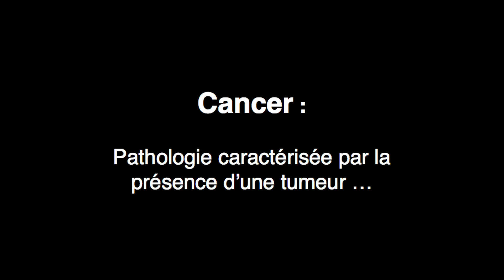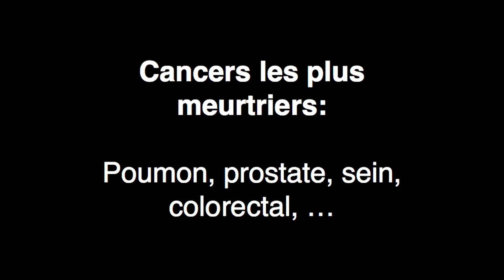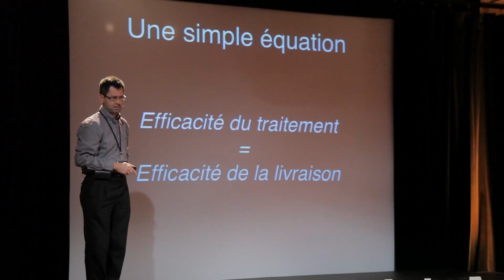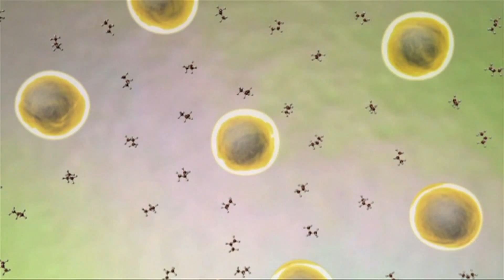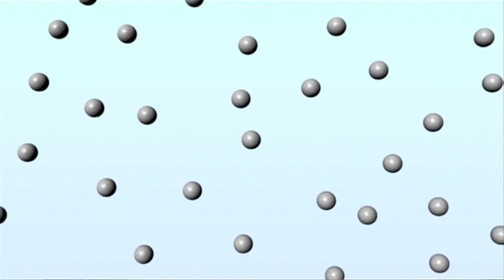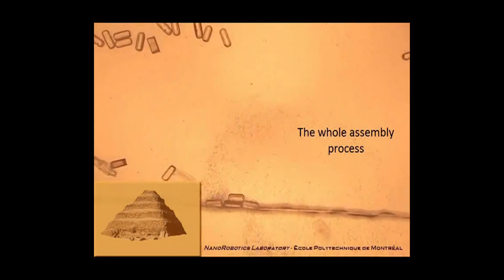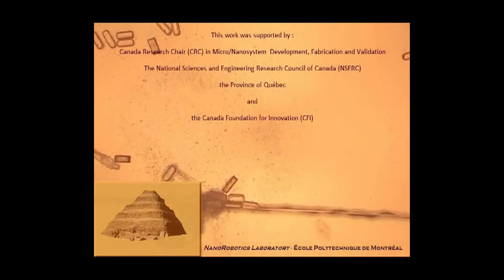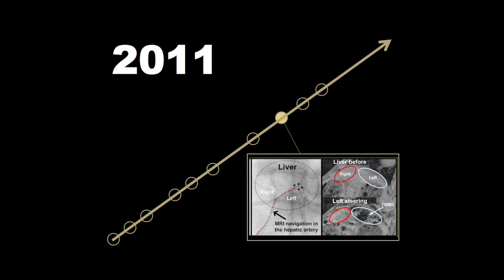Fighting cancer with nanotechnology: Sylvain Martel at TEDxUdeM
Sylvain Martel is the Director of the nanorobotics laboratory at Polytechnique Montreal, where he studies medical applications of nanotechnology. Using guided micro-transporters to deliver drugs, cancerous cells can be locally targeted, thus inhibiting their growth. Innovators, Prof. Martel and his team have demonstrated major progress with a breakthrough technology that could revolutionize cancer treatment.

Translated by Stephane Detchou.

Sylvain Martel -  Les nanotechnologies dans la lutte contre le cancer

Directeur du laboratoire de nanorobotique de l'école Polytechnique de Montréal, Sylvain Martel se penche sur l'application médicale de la Nanotechnologie. Le professeur Martel et son équipe sont à l'origine d'une avancée spectaculaire dans la lutte contre le cancer, utilisant des micro-transporteurs téléguidés pour livrer des médicaments en ciblant très précisément les cellules cancéreuses. Une percée qui risque de révolutionner le traitement contre le cancer.